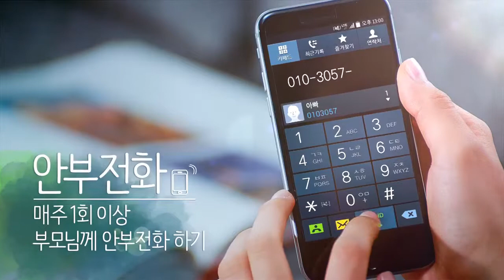BTS x GFRIEND - WEDNESDAY Family Song MV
BTS x GFRIEND – WEDNESDAY Family (2016)

BTS – KINGS of Dance
GFRIEND - QUEENS of Dance